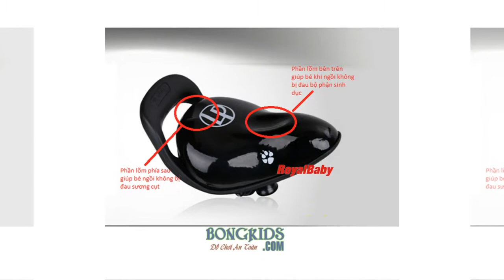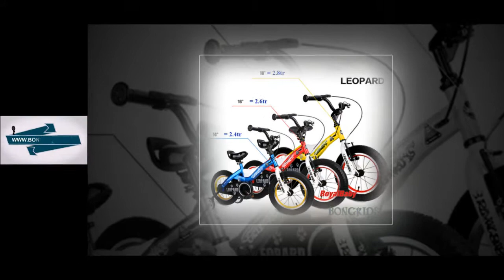Xe đạp trẻ em Royalbaby LeoPard 12in - 14in - 16in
Xe đạp trẻ em Royalbaby LeoPard Cao Cấp giảm ❶❺-❹❺%. Bongkids.com - số ❶ về phân phối xe đạp trẻ em Royalbaby. Giao tận nơi - Đổi miễn phí. Xem!

SHOP BONGKIDS - Chuyên thế giới xe cho bé